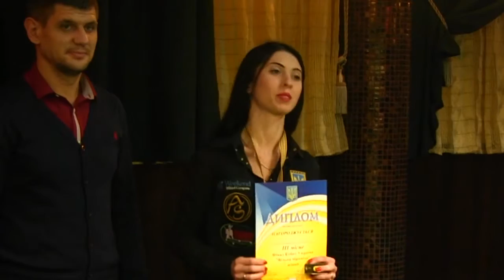Награждение Финал Кубка Украины в Харькове по свободной пирамиде среди мужчины и женщины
Паламарь Александр и Котляр Анна - обладатели Кубка Украины 2016
Закончился Кубок Украины (финал) по Свободной пирамиде среди мужчин и женщин, этот турнир был завершающим в календаре национальных соревнований Федерации спортивного бильярда Украины 2016 года.

Обладателем Кубка Украины 2016 года стали Александр Паламарь и Анна Котляр.

Серебряные медали Кубка Украины у Марка Плешко и Анастасии Ковальчук.

Третьи места заняли Максим Осычнюк, Александр Котенко, Алена Афанасьева, Мария Пудовкина.